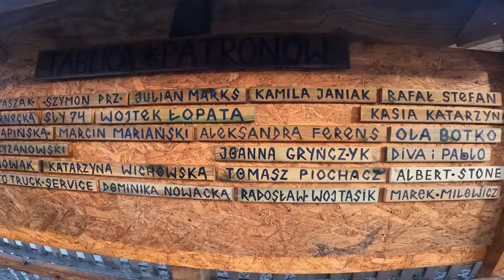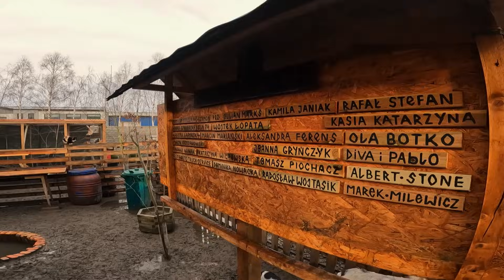🤏 NAJMNIEJSZA KOZA NA ŚWIECIE 🤏 wycałowałem maluchy ❤️ MOJE MINI ZOO / odc. 317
🐔 Każdy  może wesprzeć żyjące tutaj zwierzęta dokonując wpłaty na poniższy nr konta:
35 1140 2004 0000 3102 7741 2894

Pozdrawiam wszystkich.
NEGATYWKA

🌟moje socjale🌟

ISTNIEJE również możliwość wsparcia mnie przez YOUTUBE
Sprawdź bonusy za wspieranie!

Clarion by Scott Buckley

 • Clarion – Scott Buckley (No Copyright...

Watch:

 • Sunflower — Soyb | Free Background Mu...